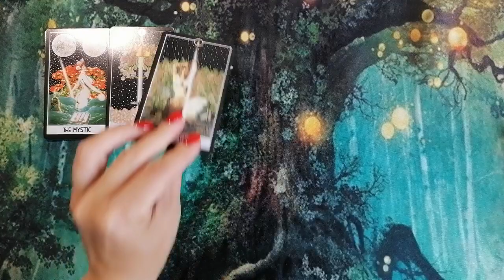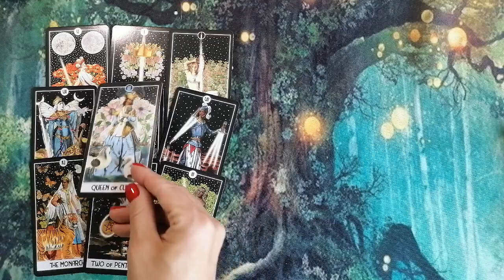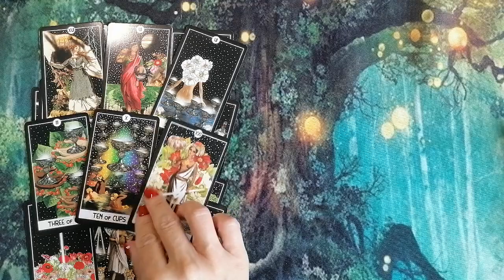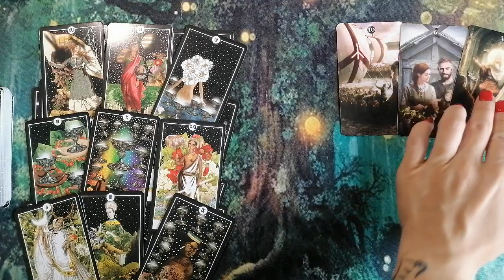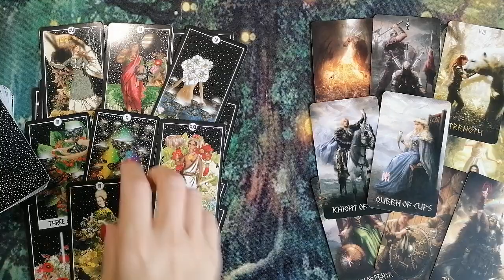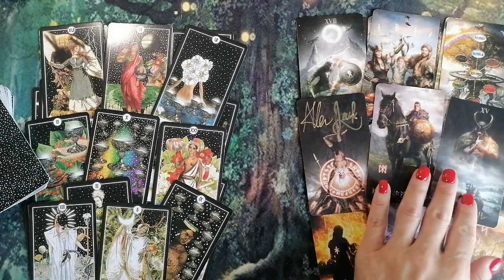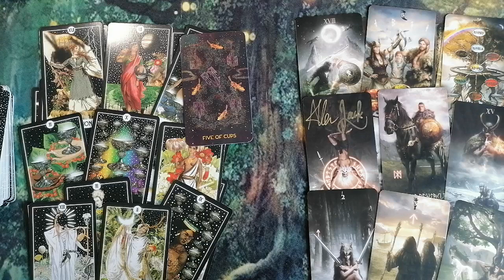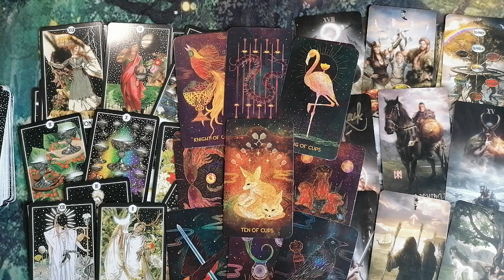Ваша пара глазами Вселенной?!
Здравствуйте. Я опытный таро-психолог. Разберу любую вашу ситуацию. Для личной консультации пишите по номеру вотсап
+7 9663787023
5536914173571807